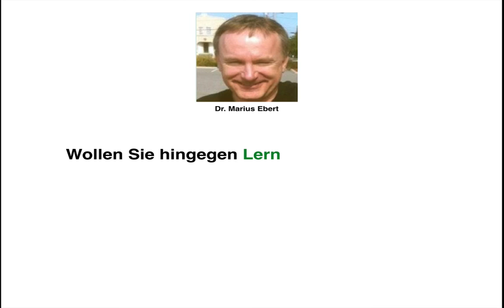Bildschirmarbeitsplatz / Beispiel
Erläutern Sie mit einem Beispiel die Anforderungen an einen Bildschirmarbeitsplatz! - Betriebswirt IHK